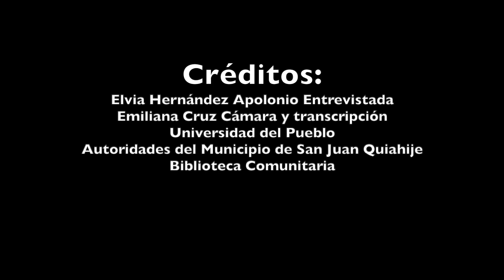Elvia Hernández Apolonio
tykwen'ᴶ cha'ᶠ jnyaᴶ-lets speak Chatino-hablemos chatino